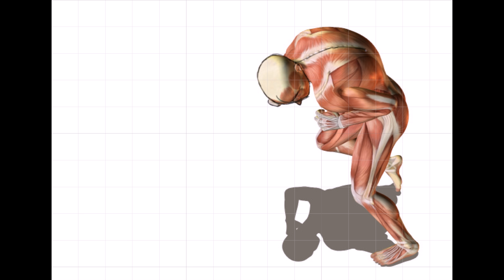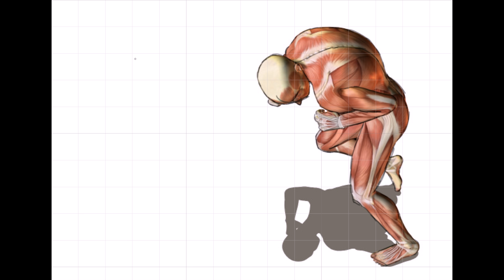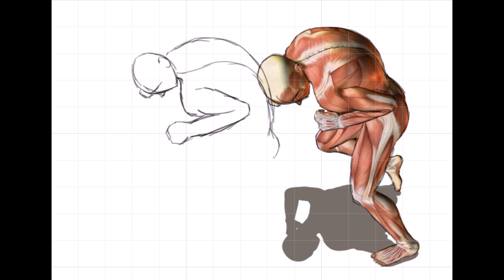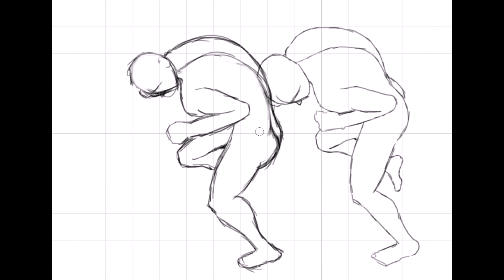ジェード・サトクリフの５分間クロッキー ５ＭＣ＃029